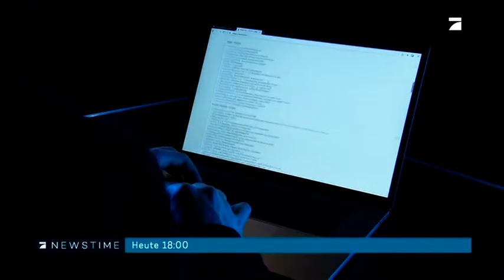Newstime Vorschau für den 14.10.2019 (ProSieben)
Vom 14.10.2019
Themen u.a.: Brexit und Seehofers Gamer sind an allem Schuld Hirngespinst
Du hast einen Clip im Fernsehen gesehen, den du haben willst? Vielleicht hab ich ihn. Frag einfach in den Kommentaren.
Hinweis: Ich verdiene mit diesem Kanal kein Geld. Mir macht es einfach nur Spaß Clips, besonders Vorschauen hochzuladen um die
Sachen populärer zu machen.